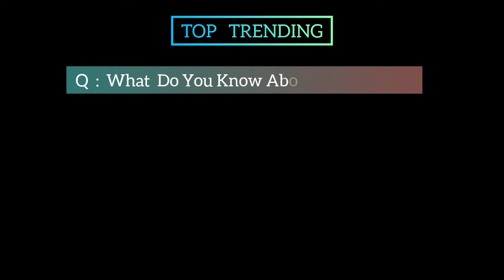Defiance Movie Season 2 | Official Trailer | Top Trending